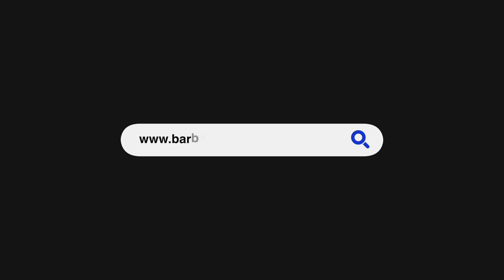Barbados Today: Barbados to slash taxes by 50 per cent for regional travellers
Barbados will be going the same route as its Caribbean neighbour Antigua and Barbuda in slashing airport taxes for regional travellers by as much as 50 per cent.

Minister of Tourism and International Transport Lisa Cummins made the disclosure this morning as she responded to a question from Barbados TODAY during the state of the tourism industry update at the Barbados Hilton.